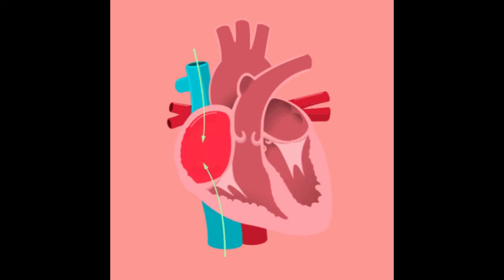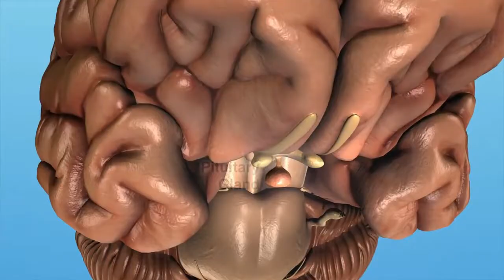Did you know that birds do not urinate? | info with adeel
did you know that birds do not urinate?
did you know why airplanes color is always white?